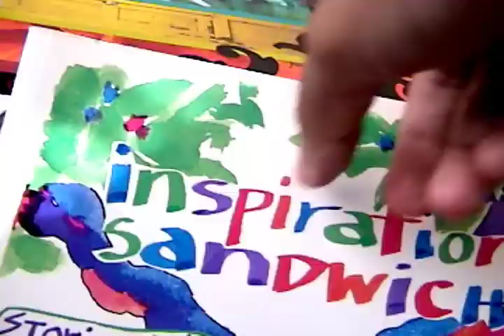Ideation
Where do ideas come from? How do you see them through?

Where we get inspiration is myriad and individual.

But it doesn't have to be random.

DK hosted a roundtable, IDEATION, in Durham on Wednesday, Sept. 28.

It's an orientation for a new series of workshops DK will host on how to think playfully. Ask us about Orangutan Swing. Fall 2011 in Durham, Spring 2012 in Ireland.